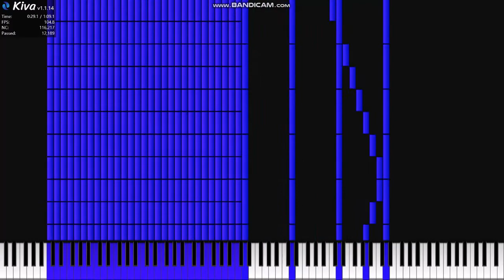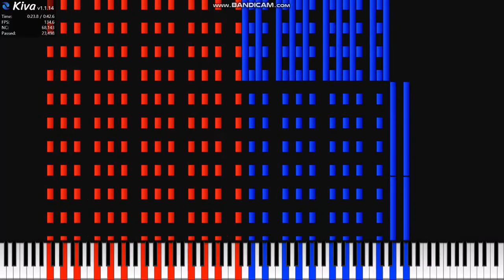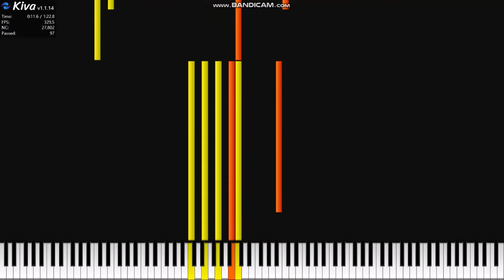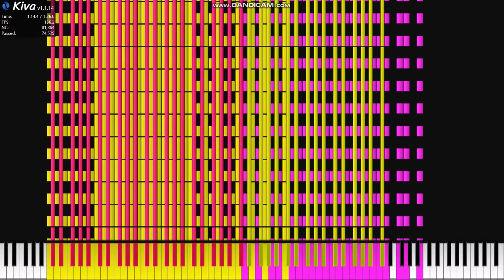유마tv 제작 인기 검은악보 고퀄리티 버전 Yuma youtube popular black midi high quality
프로그램: kiva

아빠와 크레파스는 검은악보가 아닌 벨소리어서 인기순위에 넣지 않았습니다.
Dad and crayon is not black midi, It is ringtone.

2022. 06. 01. 기준입니다.